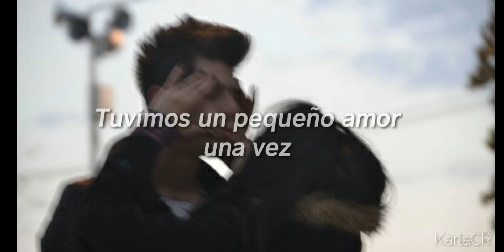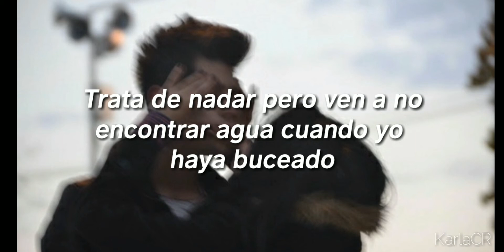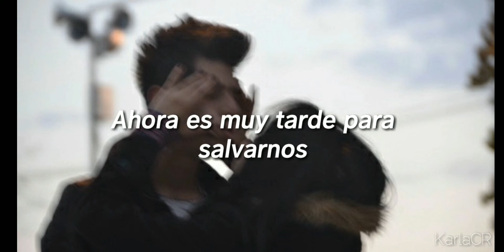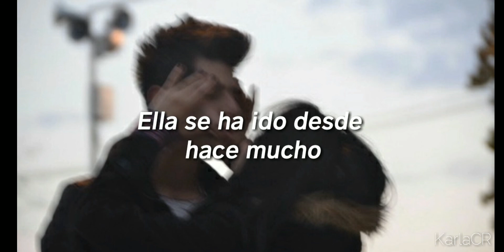Before you exit - Strangers (sub español)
¡Hola!
Si tienen alguna sugerencia la pueden dejar en los comentarios. (;

It was made with the only purpose to help spanish speaker people that doesn´t know english and want to understand this song, and no with the purpose to steal material that doesn´t belong to me. All this property of their respective authors.